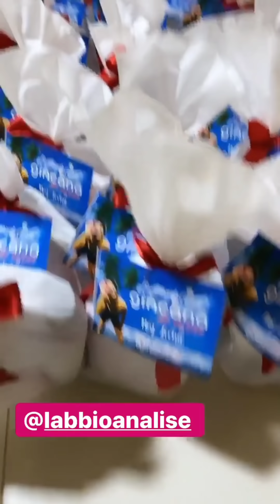Ney Lima da início a sua Gincana de verão + terá vários convidados.